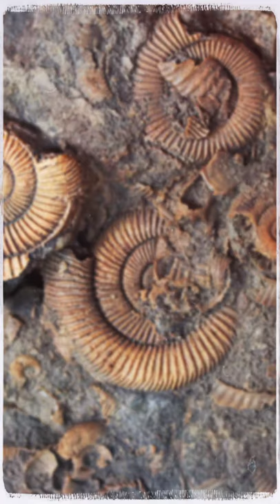Ammonite Meaning Benefits and Spiritual Properties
Enroll FREE for 14 Days

Chapters:

Ammonite Meaning and Spiritual Properties

Ammonite is considered the universal spiral of energy. It is a powerful and earthy fossil. Its spiral shape symbolizes that of evolution and continual change.

Physical Energy Properties: Ammonite is good for the bones, joints, ligaments and skeletal system. It helps with broken bones, degenerative diseases, fractures and osteoporosis and osteoarthritis. It can help to increase vitality and stamina. Helpful for issues with blood pressure or problems with the ears, degenerative disorders and lungs.

Emotional Energy Properties: Ammonite gives structure to the present, and enhances your survival instinct. As everything goes around in cycles, resolving the past helps in the present, with the past helping the future and solving problems before they arise. It is good for creative careers. It may also help to lift the heaviness that can sometimes be felt during depression.

Spiritual Energy Properties: Ammonite is good for connecting with your ancestors and with past lives. This stone has absorbed cosmic energy over eons of time and helped to stimulate the life force (Chi) within. It is often used for activating Kundalini and life path energies.

Chakras: Base, Heart

Astrological signs: Aquarius

History: Ammonite stone is a fossilized sea animal that lived 65 to 240 million years ago. This sea animal became extinct when the dinosaurs went extinct.

Source: Worldwide.

Variations, Rarity and Value: Ammonite is found in every natural color. Iridescent Ammonites may often be of gem quality when polished. This iridescence would not have been visible during the animal's life as additional shell layers covered it.

How to use it: The Ammonite is also often recommended to put in the home to attract balance, prosperity and success. It is good for creative careers.